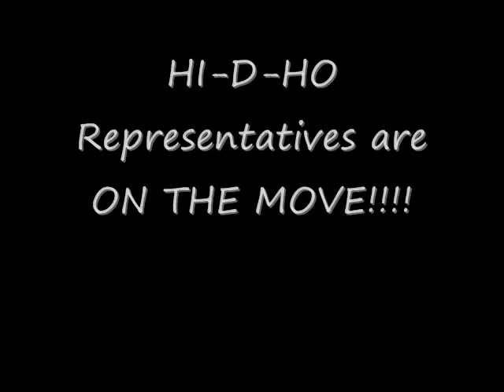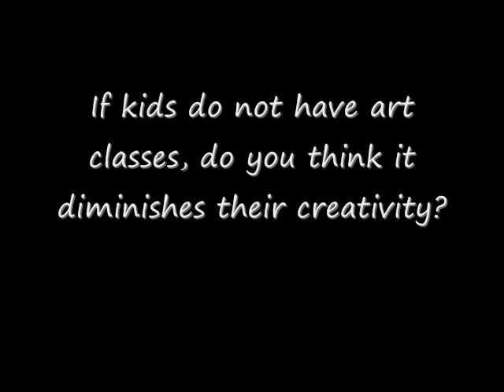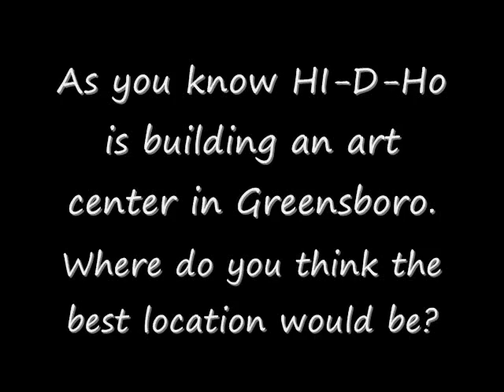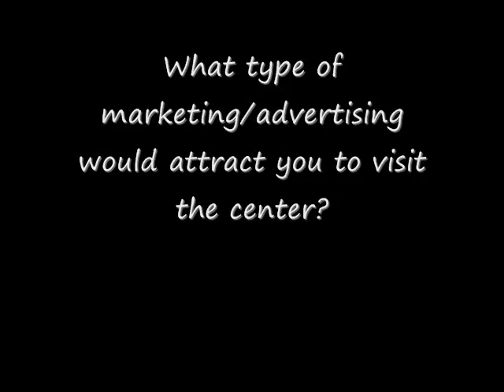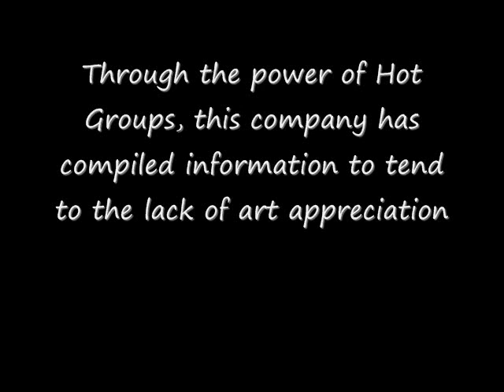Guerrilla Marketing Campaign- Art Appreciation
For our Creativity, Innovation,and Vision class, the Brown Team group decided to conduct a guerrilla marketing campaign. Our issue that we addressed was a lack of art appreciation.

Go Brown Team!